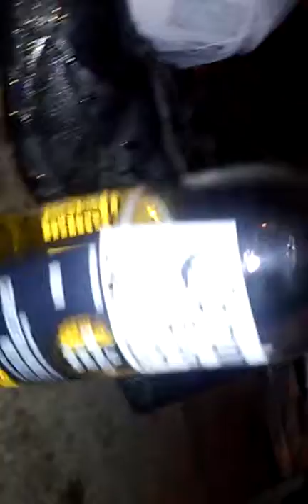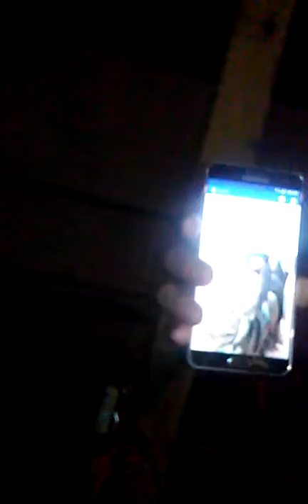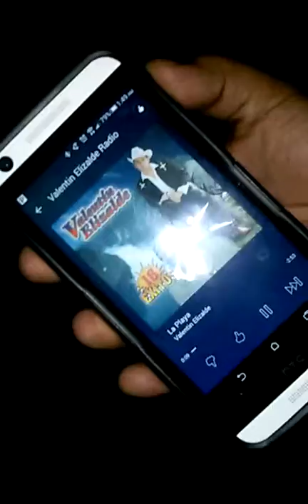Richie bien pedo 7